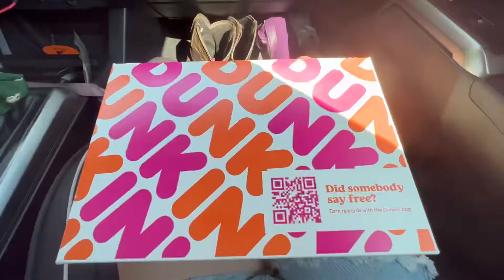spend the afternoon with us!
Trying to get used to vlogging together and making YouTube a common thing for us!! We have tons of video ideas coming soon🤍